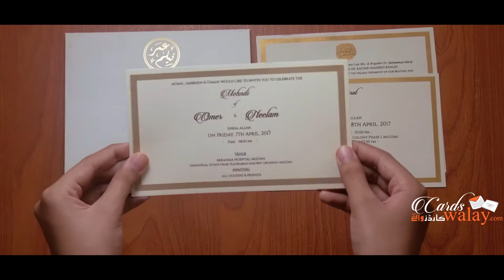Classic Envelope Invite with Floral Envelope Liner || CFP0067